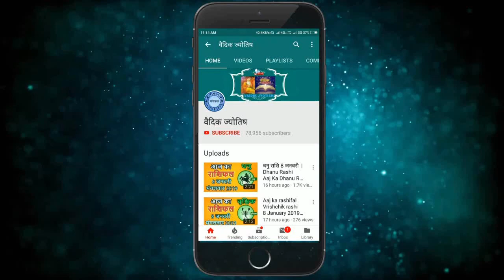सिंह राशि 13 दिसंबर सोमवार | Singh Rashi 13 December 2021 | Aaj Ka Sinh Rashifal Leo Horoscope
@वैदिक ज्योतिष
singh rashi 13 December 2021
13 December singh rashi
singh rashiDecember 2021
Dainik Rashifal,Horoscope,Astrology
13 दिसंबर सिंह राशि
आज का राशिफल सिंह राशि
सिंह राशिफल